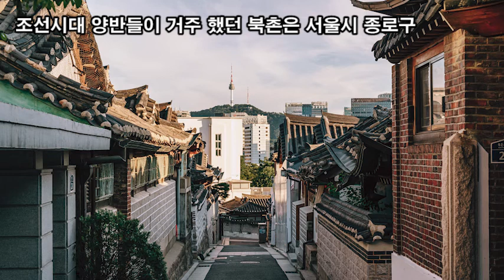랜선힐링여행, 서울여행, 조선시대 양반거주지 북촌한옥마을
조선시대 양반거주지 북촌한옥마을
북촌한옥마을
종로구 가회동 31번지
조선시대 양반들이 거주 했던 북촌은 서울시 종로구
가회동을 중심으로 삼청동, 계동 일대에
전통 한옥들이 밀집한 주거지이다.
북촌은 서울의 전통 거주지로 청계천과 종로의
윗동네라는 의미에서 북촌이라는 이름이 붙여졌다.

1930년대 서울의 행정구역이 확장되고 도시로
인구가 유입되면서 주택경영회사들이 북촌에
중소 규모의 한옥들을 집단적으로 건설하여
북촌한옥마을이 형성되었다.

정세권을 주축으로 김종량, 이민구 등 조선계
건설업자들이 조선인의 영역을 지키고자
민간 주택건설사업에 진출하였다.
한옥은 전통한옥의 구조를 ㅁ자 안에 집약하고,
부엌과 화장실을 신식으로 개선하는 등 근대적인
편리함과 생활양식을 반영한 개량 한옥이었다.

종로구 가회동 31번지는 대규모 도시 한옥 단지로
개발되었는데, 이곳이 현재의 북촌 한옥마을이다.

정세권은 1920년대 북촌과 익선동, 성북동, 헤화동,
서대문, 왕십리 등 경성 지역에 한옥 대단지를 조성하였다.
특히 그는 전통 한옥에 근대적 생활양식을 반영한
개량 한옥을 대량 공급하여 조선인의 주거지를 확보하고
조선인의 주거문화를 개선하는 데 공헌하였다.